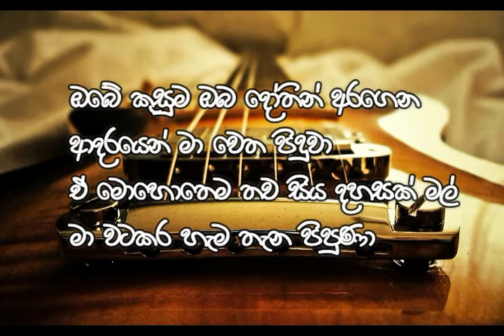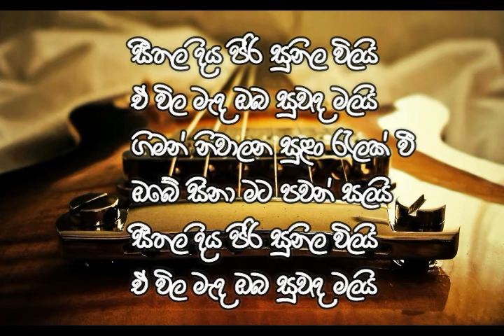Seethala Diya Piri Sunila vilai Karaoke (Without Voice) Track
Accoustic Version
Backing Track Created by Pavithra Kumara
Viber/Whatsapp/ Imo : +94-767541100